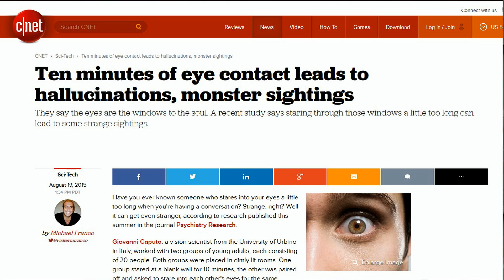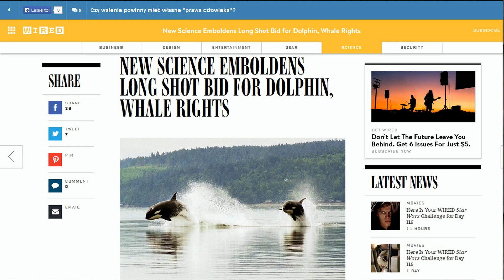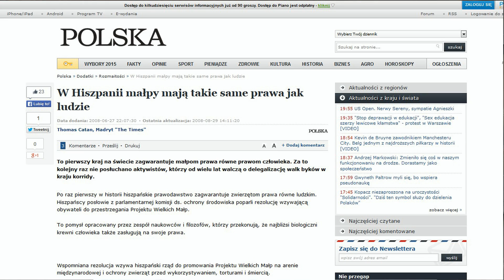Być Vege - HORYZONT ZDARZEŃ #23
Bycie Vege to nie tylko dieta, to przede wszystkim świadomość. Horyzont Zdarzeń - ciekawostki i newsy ze świata alternatywnego. Prowadzenie: Andrzej Bazgier.